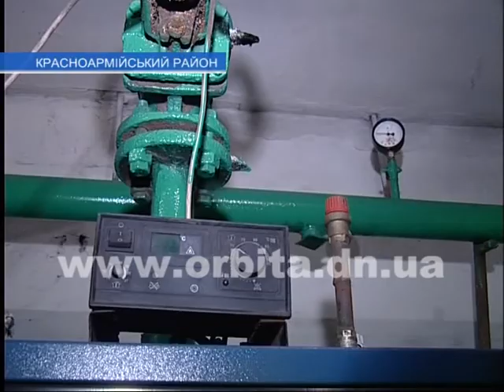В Красноармейском районе готовятся к холодам и помогают переселенцам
Чиновники Красноармейского района на очередном аппаратном совещании говорили о том, когда начнется отопительный период, готовы ли к работе котельные, а также, каким образом помочь переселенцам пережить зиму.